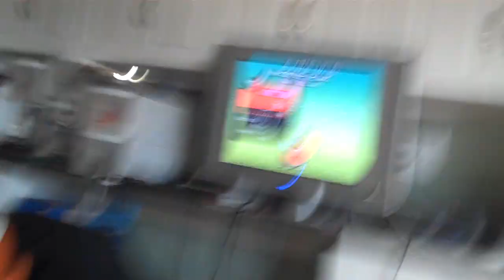Taiko no Tatsujin (太鼓の達人) Wii - Lucky Star Theme Oni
So, my Wii is modded and I have Taiko no Tatsujin for it now. Yay.

I have kind of a strange set-up; my Wii's in the garage, I have my drum on a wooden desk, I place a six-pack of beer bottles in the front to keep the drum from sliding forward, I wrap my coat over it to keep from whacking it with the sticks, and I wrap the sleeves around the drum to (try to) keep it from sliding to the sides. Naturally, I wish I could play on an Arcade Taiko controller, but that's not going to happen any time soon.
So, this one's for the fans. :) This is Motteke! Sera-Fuku, the theme to the Lucky Star anime...this was Namco's way of saying thanks to Key Animation for advertising their game in their show. This chart is a 9* (out of 10) in difficulty. The best word I can think of for this chart is "overcharted". I think it's way more difficult than it should be, particularly in that brief section before "Boom boom, ouendan!" when the girls are just idly chatting with each other. (That's 0:46 to 0:52 here.)

As usual, I have to move much closer to the screen and turn the brightness of my TV way down to catch both the drum and the screen, so this isn't as comfortable as how I usually play. I did miss a few notes more than halfway through that I usually don't, but 9 misses made for a pretty good run. I'll probably need to practice this a lot to FC it.